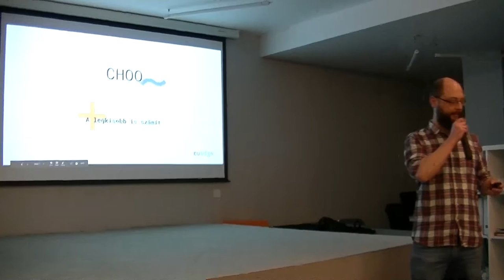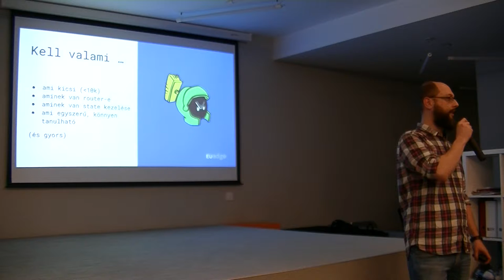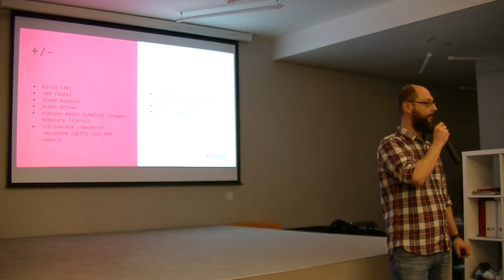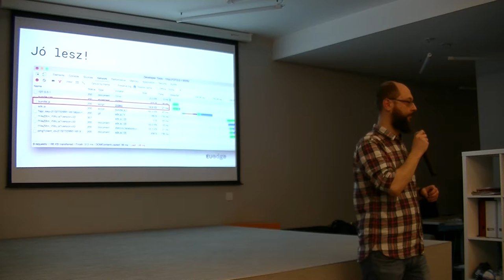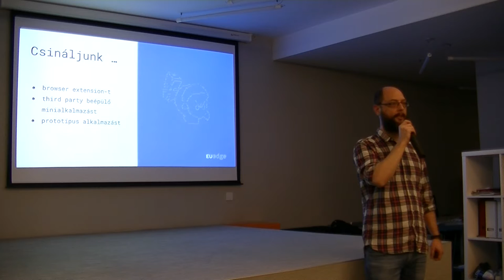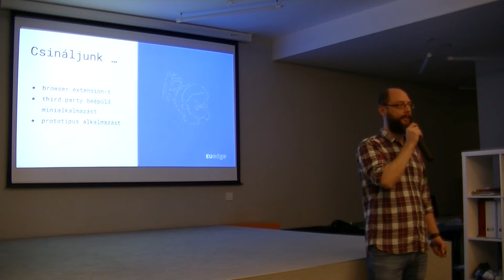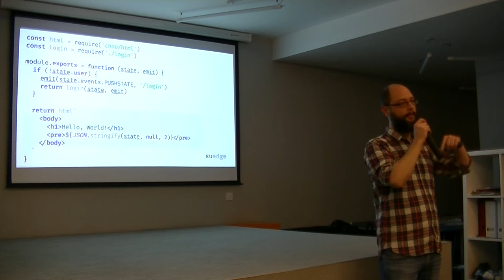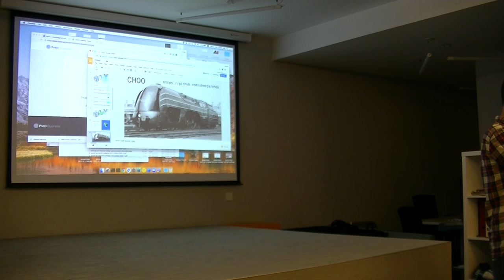Szalóki Róbert, EuEdge: Choo - a legkisebb is számít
Vannak azok a helyzetek, amikor tényleg számít, hogy mekkora kódot küldünk le a böngészőnek. De azért ez nem jelenti azt, hogy le kell mondanunk egy rendes routerről vagy state managementről és más olyan dolgokról, amiket már annyira megszoktunk. Choo ezekre a helyzetekre tud megoldást adni.